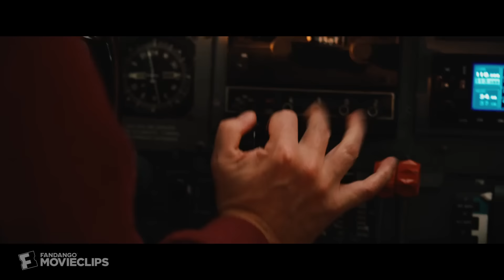2012 (2009) - Get to the Plane Scene (6/10) | Movieclips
2012 - Get to the Plane: Jackson (John Cusack) races to find a map to the arc and get back to his family while Yellowstone explodes.

FILM DESCRIPTION:
Earth's billions of inhabitants are unaware that the planet has an expiration date. With the warnings of an American scientist (Chiwetel Ejiofor), world leaders begin secret preparations for the survival of select members of society. When the global cataclysm finally occurs, failed writer Jackson Curtis (John Cusack) tries to lead his family to safety as the world starts falling apart.

CREDITS:
Cast: Tom McCarthy, John Cusack, Amanda Peet, Morgan Lily, Liam James
Director: Roland Emmerich
Producer: Mark Gordon
Screewriter: Harald Kloser